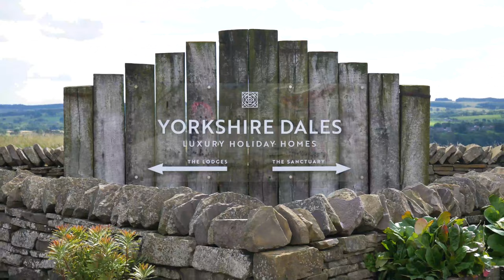Yorkshire Dales by Together Travel (2020)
Rugged moors and soft voluptuous dales, Yorkshire serves up helpings of English countryside at its most iconic. Add in pretty stone hamlets, historic market towns, imposing castles, walking trails and cosy pubs, and you have a county that delivers a wealth of holiday pleasures.

Our Yorkshire Dales holidays are designed to help you experience the beauty that North Yorkshire has to offer. In a stunning location and with exceptional views, our glass fronted log-cabins are set in 55 acres of pristine countryside in Swaledale. Rurally located but only a scenic, 20-minute walk from the charming market town of Richmond, the lodges are self catering and are perfect for a relaxing and peaceful UK mid-week break or weekend getaway in the Dales...